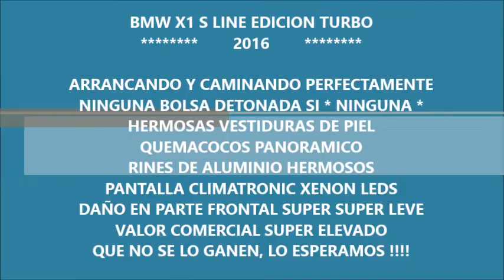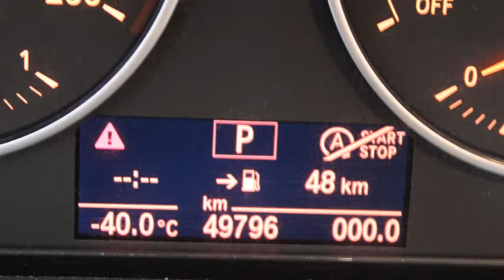DISAUTO BMW X1 S DRIVE EDICION TURBO PIEL QC CLIMATRONIC XENON CAMINANDO Y BOLSAS OK HERMOSA 2016